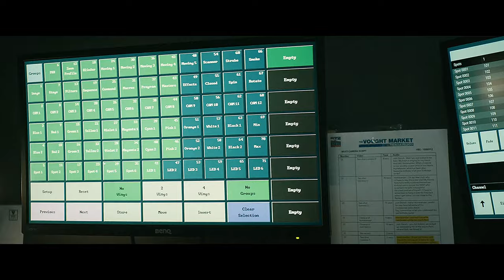Todos Contra Soldier Boy 3x08